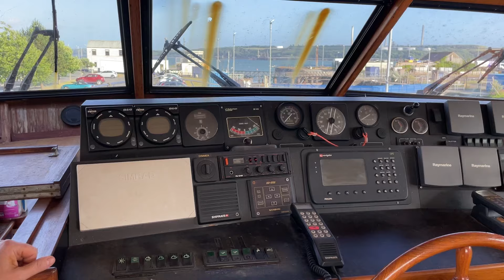Steel Boat Renovation - Escape the Rat Race - E01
Blue Steel is a Van Der Valk 48 Vitesse, which fell into probate after the death of her original owner and deteriorated due to over 8 years of neglect. In this introductory video I try to explain the change of direction we have taken since starting the expedition truck build, and introduce you to our future dream and the renovation we are undertaking.